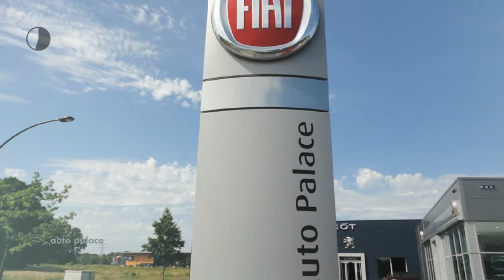Peugeot 308 1.6THP 92/125 5-D